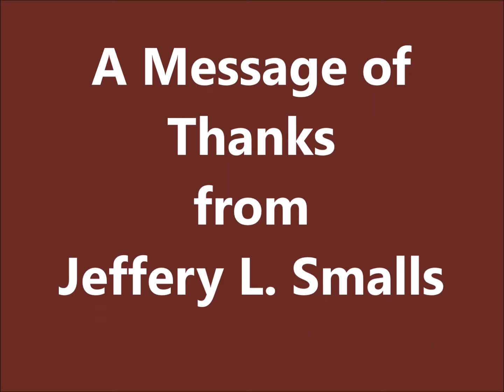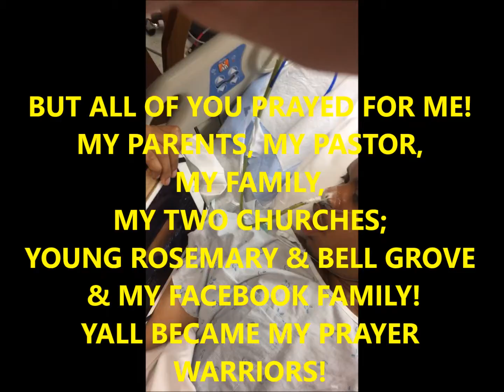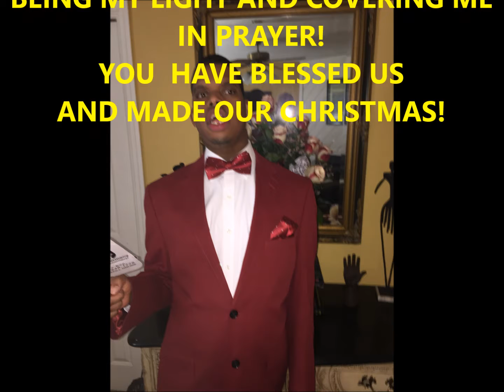Jeffery Hospital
A thank you Video from Jeff Smalls